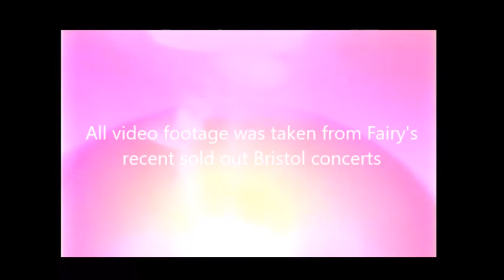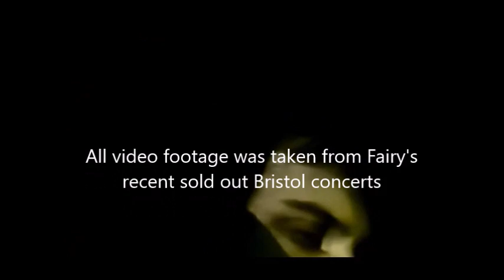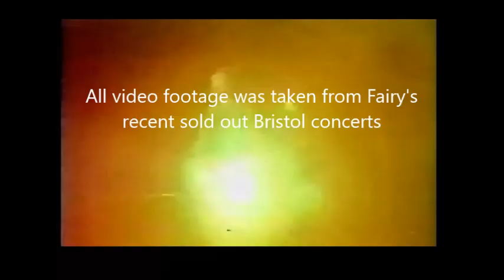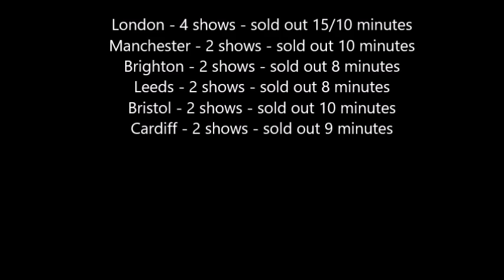The Millionaire Waltz, It's Late, We Are The Champions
Visit FairyMercury.com for more details.